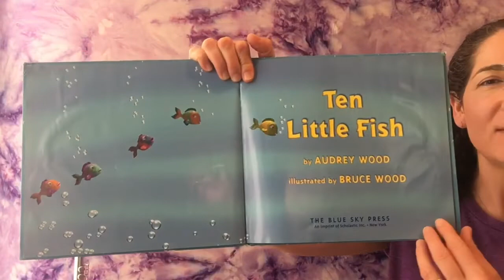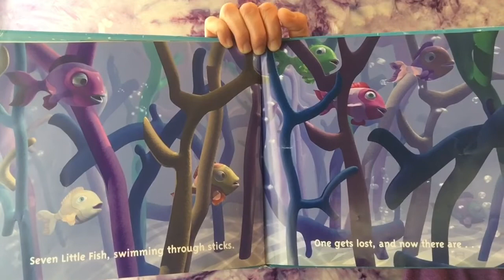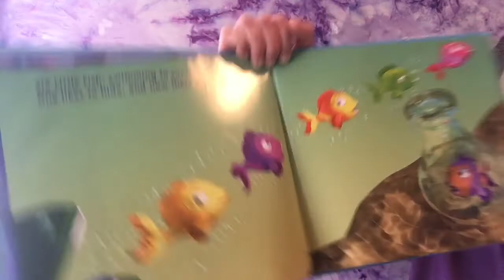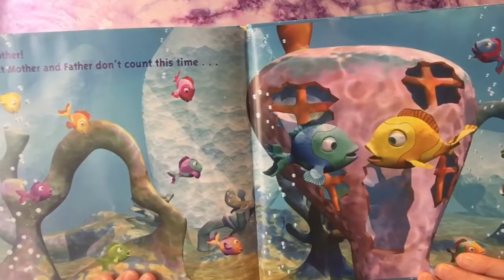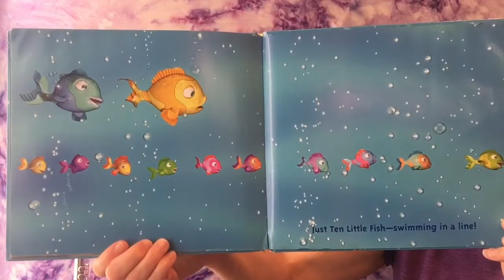Music Class with Kira Rappaport #50! The Rivers Flow